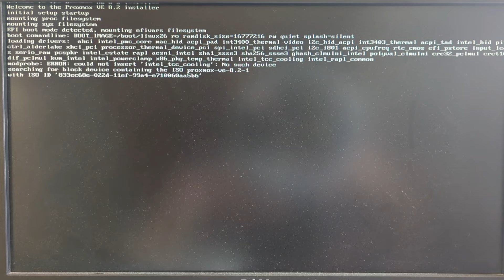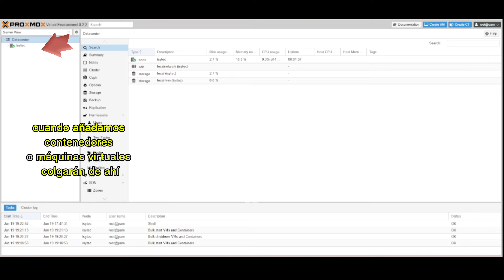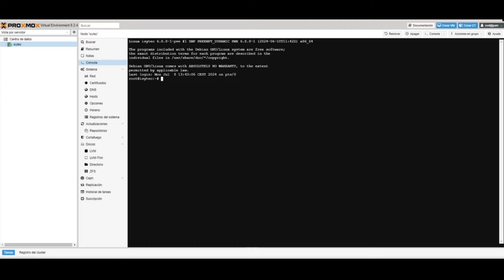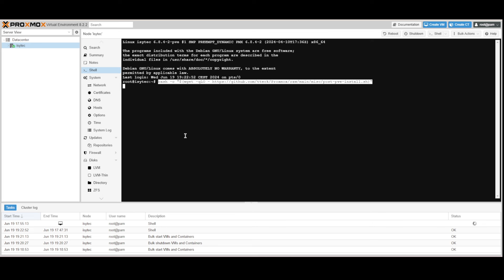🔶 PROXMOX 🔶 - Instalación, el método más rápido y fácil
Indice:
0:00 Introduccion
1:19 Proceso de instalación
2:35 Post Instalacion
2:36 Repositorios de la comunidad proxmos
2:37 PROXMOX GRATIS
4:58 Conclusiones y agradecimiento :)

Mini Pc CHUWI LarkBox X | Intel Alder Lake-N100 | 12GB+512GB

Procesador Intel Alder Lake-N N100: Generación 12ª GPU a 750 MHz, con frecuencia turbo de 3,4 GHz, con 4 núcleos y 4 subprocesos, potencia de diseño térmico de 15 W.

Salida de pantalla triple: DP+HDMI+puerto tipo C con todas las funciones, salida de pantalla triple 4K@60Hz. Crear un espacio de trabajo más grande y utilizar múltiples aplicaciones diferentes más fácilmente al mismo tiempo, lo que duplicará la eficiencia del trabajo.

RAM LPDDR5 de 12 GB y SSD PCIe de 512 GB: Este mini PC proporciona todo el rendimiento y el almacenamiento que necesita para realizar incluso las tareas más exigentes con 12GB de RAM y

512GB de almacenamiento en disco (ampliable hasta 1TB).Y una ranura para tarjeta TF max 128GB.
Tamaño mini portátil y diseño que ahorra espacio:

Está diseñado con un cuerpo cuadrado compacto con bordes lisos y es increíblemente liviano, con un peso de solo 400 g. Este dispositivo mide apenas 173 x 158 x 73 mm/6,8 x 6, x 2,9"